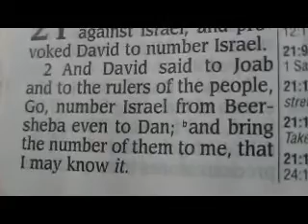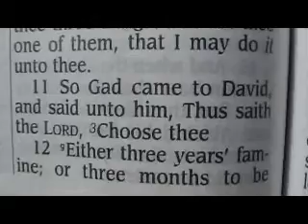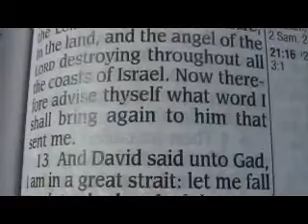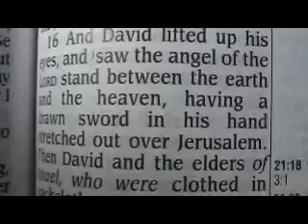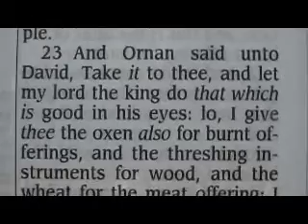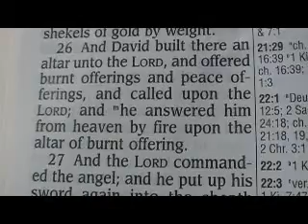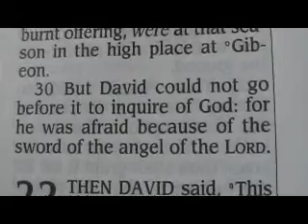1 Chronicles 21 Holy Bible (King James)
1 Chronicles 21

1 And Satan stood up against Israel, and provoked David to number Israel.
2 And David said to Joab and to the rulers of the people, Go, number Israel from Beer--sheba even to Dan; and bring the number of them to me, that I may know it.
3 And Joab answered, The LORD make his people an hundred times so many more as they be: but, my lord the king, are they not all my lord's servants? why then doth my lord require this thing? why will he be a cause of trespass to Israel?
4 Nevertheless the king's word prevailed against Joab. Wherefore Joab departed, and went throughout all Israel, and came to Jerusalem.
5 ¶And Joab gave the sum of the number of the people unto David. And all they of Israel were a thousand thousand and an hundred thousand men that drew sword: and Judah was four hundred threescore and ten thousand men that drew sword.
6 But Levi and Benjamin counted he not among them: for the king's word was abominable to Joab.
7 And God was displeased with this thing; therefore he smote Israel.
8 And David said unto God, I have sinned greatly, because I have done this thing: but now, I beseech thee, do away the iniquity of thy servant; for I have done very foolishly.
9 ¶And the LORD spake unto Gad, David's seer, saying,
10 Go and tell David, saying, Thus saith the LORD, I offer thee three things: choose thee one of them, that I may do it unto thee.
11 So Gad came to David, and said unto him, Thus saith the LORD, Choose thee
12 Either three years' famine; or three months to be destroyed before thy foes, while that the sword of thine enemies overtaketh thee; or else three days the sword of the LORD, even the pestilence, in the land, and the angel of the LORD destroying throughout all the coasts of Israel. Now therefore advise thyself what word I shall bring again to him that sent me.
13 And David said unto Gad, I am in a great strait: let me fall now into the hand of the LORD; for very great are his mercies: but let me not fall into the hand of man.
14 ¶So the LORD sent pestilence upon Israel: and there fell of Israel seventy thousand men.
15 And God sent an angel unto Jerusalem to destroy it: and as he was destroying, the LORD beheld, and he repented him of the evil, and said to the angel that destroyed, It is enough, stay now thine hand. And the angel of the LORD stood by the threshingfloor of Ornan the Jebusite.
16 And David lifted up his eyes, and saw the angel of the LORD stand between the earth and the heaven, having a drawn sword in his hand stretched out over Jerusalem. Then David and the elders of Israel, who were clothed in sackcloth, fell upon their faces.
17 And David said unto God, Is it not I that commanded the people to be numbered? even I it is that have sinned and done evil indeed; but as for these sheep, what have they done? let thine hand, I pray thee, O LORD my God, be on me, and on my father's house; but not on thy people, that they should be plagued.
18 ¶Then the angel of the LORD commanded Gad to say to David, that David should go up, and set up an altar unto the LORD in the threshingfloor of Ornan the Jebusite.
19 And David went up at the saying of Gad, which he spake in the name of the LORD.
20 And Ornan turned back, and saw the angel; and his four sons with him hid themselves. Now Ornan was threshing wheat.
21 And as David came to Ornan, Ornan looked and saw David, and went out of the threshingfloor, and bowed himself to David with his face to the ground.
22 Then David said to Ornan, Grant me the place of this threshingfloor, that I may build an altar therein unto the LORD: thou shalt grant it me for the full price: that the plague may be stayed from the people.
23 And Ornan said unto David, Take it to thee, and let my lord the king do that which is good in his eyes: lo, I give thee the oxen also for burnt offerings, and the threshing instruments for wood, and the wheat for the meat offering; I give it all.
24 And king David said to Ornan, Nay; but I will verily buy it for the full price: for I will not take that which is thine for the LORD, nor offer burnt offerings without cost.
25 So David gave to Ornan for the place six hundred shekels of gold by weight.
26 And David built there an altar unto the LORD, and offered burnt offerings and peace offerings, and called upon the LORD; and he answered him from heaven by fire upon the altar of burnt offering.
27 And the LORD commanded the angel; and he put up his sword again into the sheath thereof.
28 ¶At that time when David saw that the LORD had answered him in the threshingfloor of Ornan the Jebusite, then he sacrificed there.
29 For the tabernacle of the LORD, which Moses made in the wilderness, and the altar of the burnt offering, were at that season in the high place at Gibeon.
30 But David could not go before it to enquire of God: for he was afraid because of the sword of the angel of the LORD.